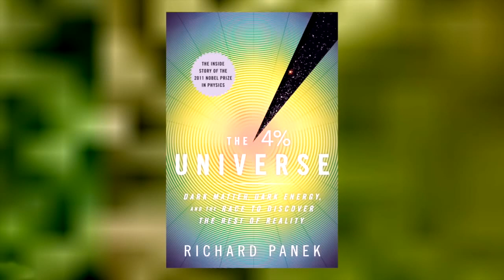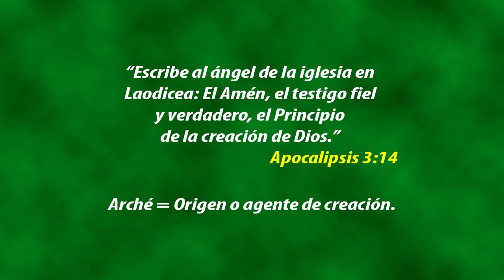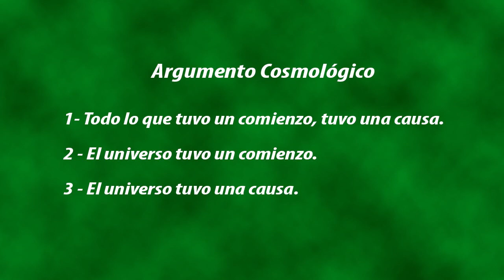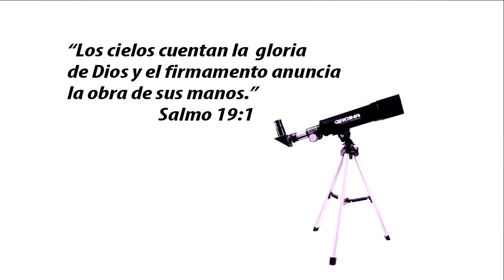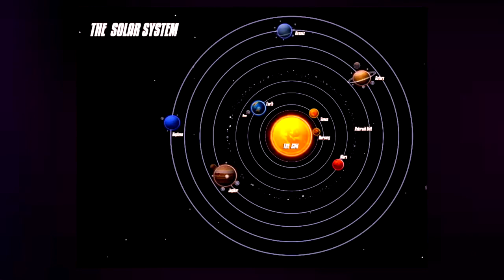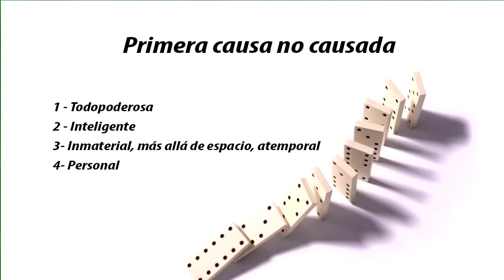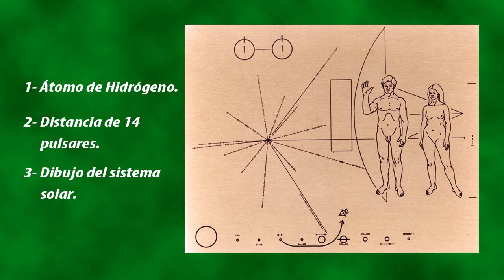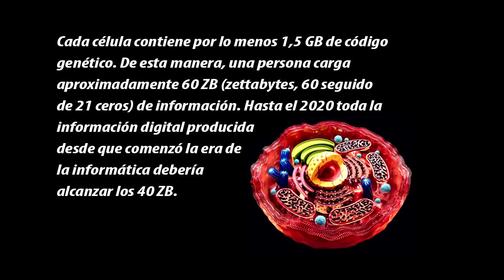Serie Orígenes 1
Episodio 1: Orígenes del Universo. Presentada por el periodista Michelson Borges, de la Casa Publicadora Brasilera, aborda temáticas de creacionismo para discutir en grupos. Cada video de la serie Orígenes viene acompañado de su respectiva presentación en formato Prezi.